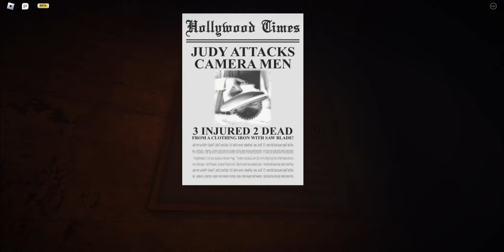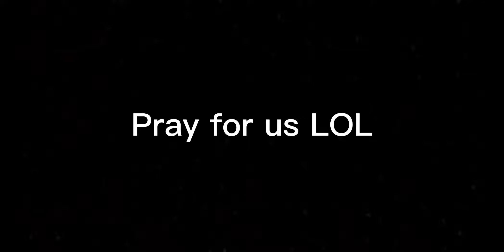Roblox Horror Games confuse me sometimes..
This was a roblox horror game named Judy. I didn't really understand it tbh, BUT WE BEAT IT! SO AY!